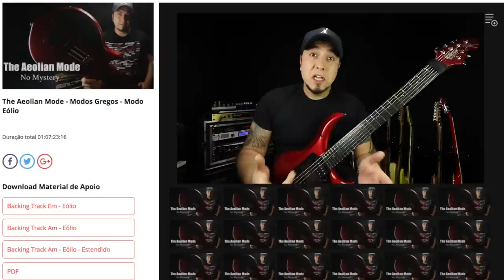The Aeolian Mode - Modos Gregos - Modo Eólio - Teaser